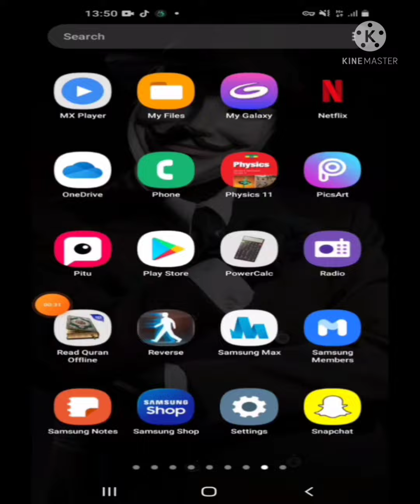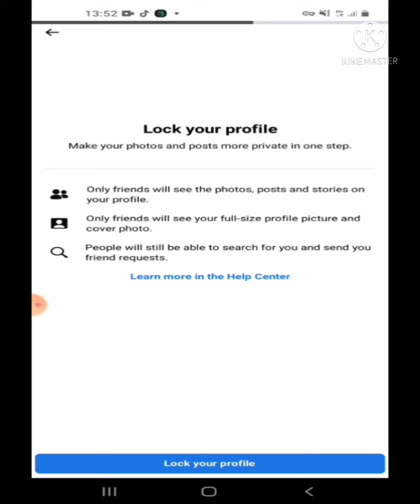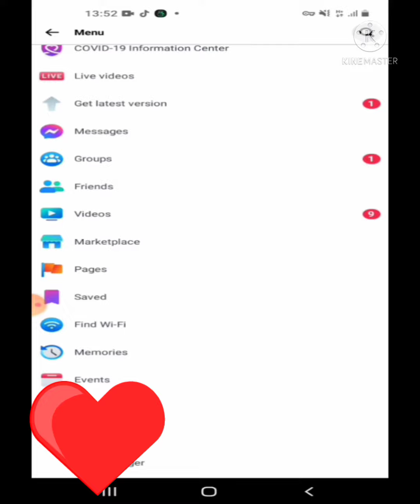sidee screen shot looga xira Facebookga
welcome to  Somali hackers